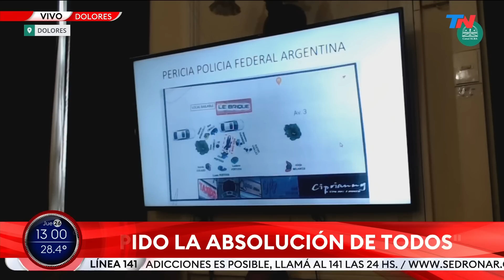JUICIO POR FERNANDO BÁEZ SOSA I "Pido la absolución de todos los imputados", Hugo Tomei